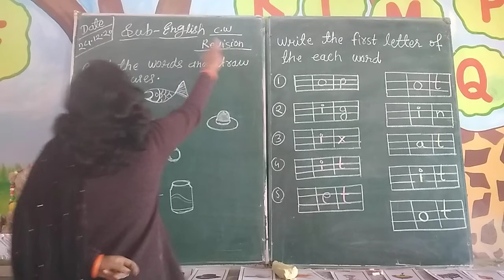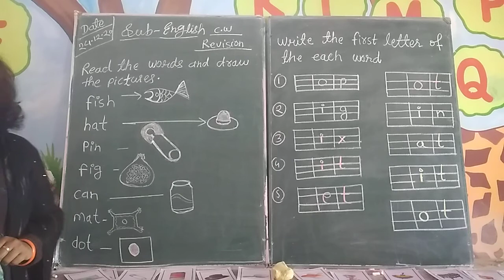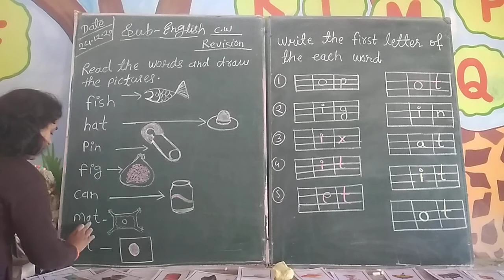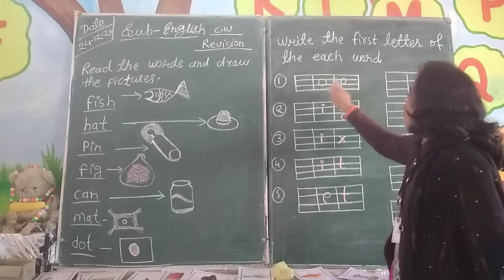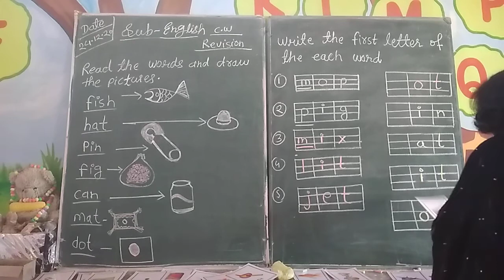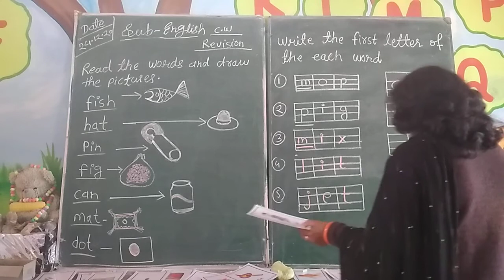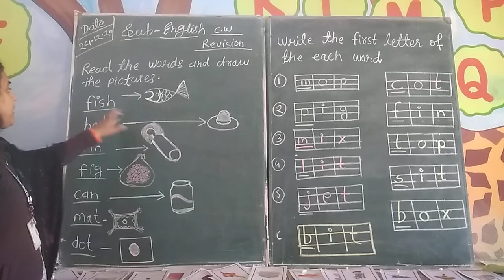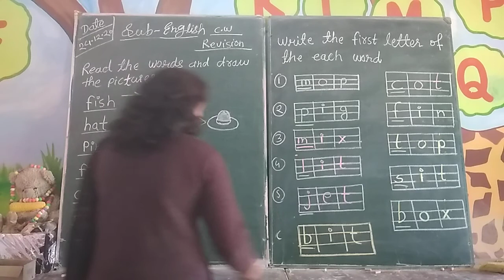Class KG-1 Subject-Englisg